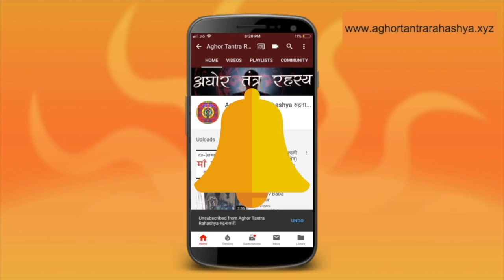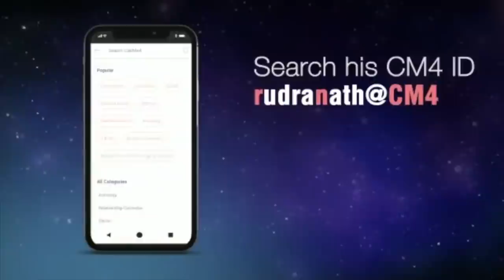१ भैरव मंत्र जो करे ५ दिन में पाँच काम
एक मंत्र से बहुत सारे प्रयोग हो सकते हैं। आज उसी विषय को एक मंत्र और उसके अनेक विधानो के द्वारा समझा रहा हूँ।
Alakh Aadesh!